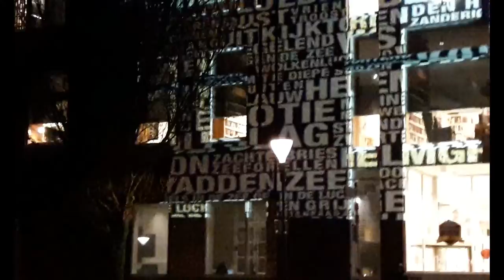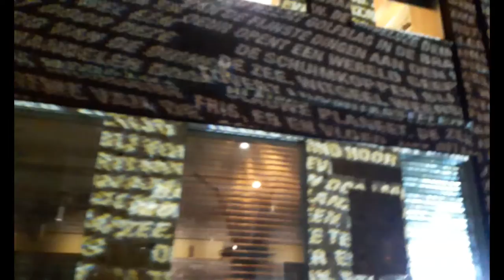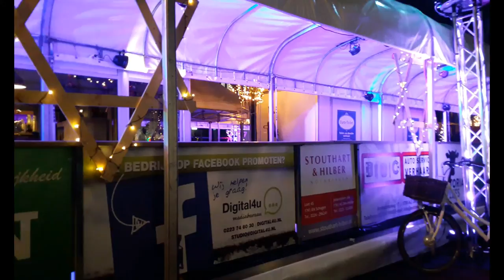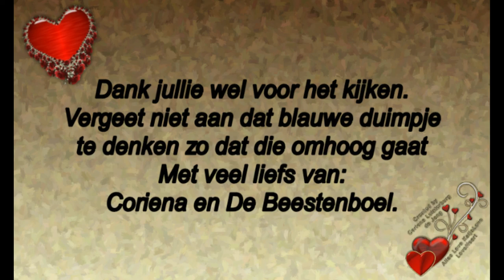20 dec Naar de oudenrijkswerf en de watertorren #625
20 dec Naar de oudenrijkswerf en de watertorren.#625

Megapixels: 16 megapixel
Optische zoom: 12x
Beeldsensorformaat: 1/2.33 inch
Beeldstabilisator:  Ja
Digitale zoom: 4x

Samsung Galaxy S5:
Resolutie 720x1280